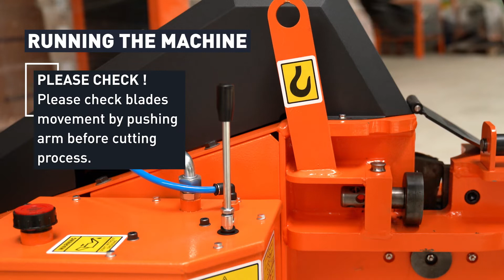H SERIES hydraulic rebar cutter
Metal fabrication machinery supplier in CANADA